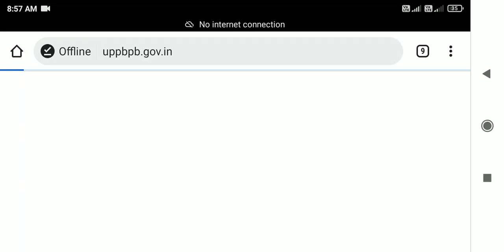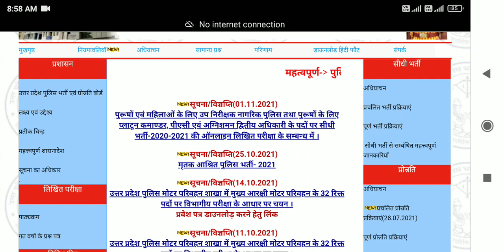UPSI ka Admit Card kab aayega | upsi exam today news | upai exam center | upsi exam latest update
welcome friends

You questions
UP SI EXAM DATE 2021 | UPSI Exam | UPSI Exam Date

upsi 2021 expected cut off
up si vacancy 2021 cut off
upsi police cut off 2021
up police si cutoff 2021
upsi expected cut off
upsi 2021 expected cutoff
up police si expected cutoff 2021
upsisafescore2021
2021 exam date upsi
upsi news
upsi update
Upsi bharti
Up si
Upsi 2021
2021 exam date upsi
2021 exam date upsi
up daroga exam kab tak